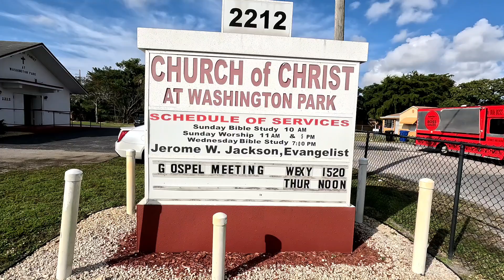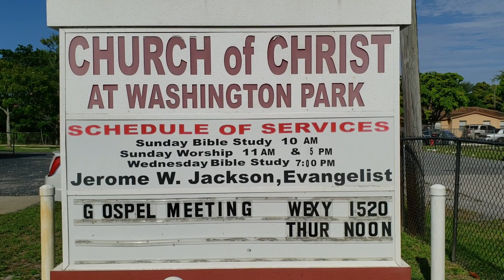Bible Study: Galatians 3:16-19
7/30/2023 by: Bro. Williams